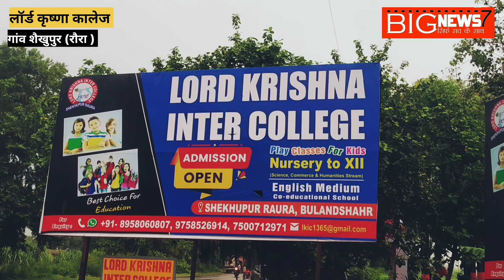लॉर्ड कृष्णा कालेज में तीज महोत्सव मेहंदी सांस्कृतिक कार्यक्रम मेहंदी कों सज़ा छात्राओं नें मनाया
कालेज में मेहंदी, सांस्कृतिक कार्यक्रम सें तीज महोत्सव लॉर्ड कृष्णा इंटर कालेज की छात्राओं नें मनायाnews teej teej mehmdi mehmdideaigner तीजक्विन teejmehndidesigns जहांगीराबाद क्षेत्र क़े गांव रौरा में स्थित लॉर्ड कृष्णा इंटर कालेज में आयोजित तीज महोत्सव में छात्राओं नें मचाया धमाल, सुन्दर मेहंदी रंगोली, शिक्षीकाओं नें हरे वस्त्र पहन मनाई हरयाली, प्रधानचार्य बोलीं कालेज हमेशा बच्चों कों अपने संस्कारो सें जोड़ता है... पत्रकार#nazimbaig